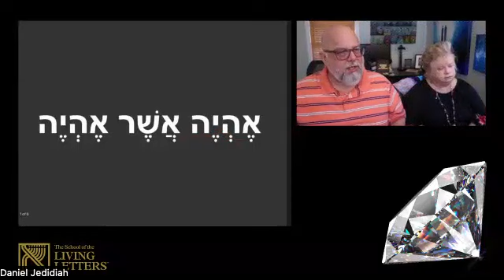I Am that I Am - A deep dive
Join us at The School of The Living Letters.

THE HEBREW LIVING LETTERS JOURNAL